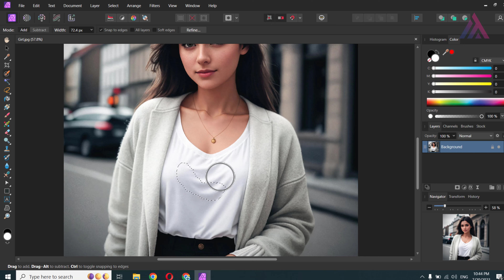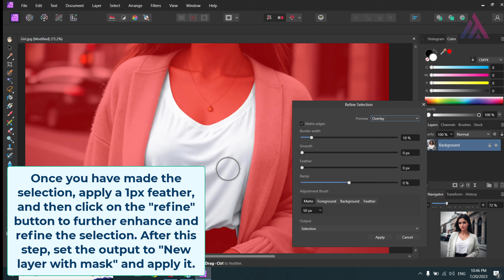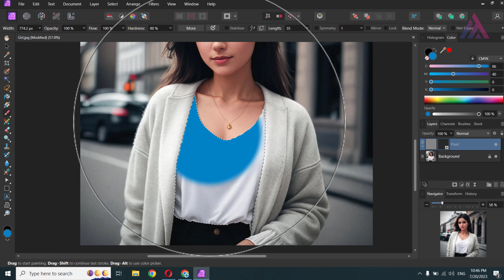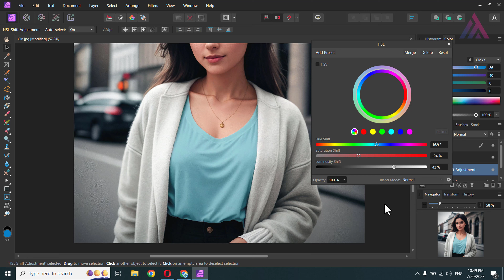Mastering Color Adjustments in Affinity Photo: Changing Colors with Ease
In this comprehensive tutorial, you will learn the step-by-step process of changing the color of anything in Affinity Photo with ease. Whether you're a beginner or an experienced photo editor, this guide will walk you through the powerful color adjustment tools and techniques available in Affinity Photo.

Starting with the basics, we will show you how to open Affinity Photo and import your image. Then, we'll delve into the various color adjustment tools, such as HSL (Hue, Saturation, Luminosity), to provide you with a strong foundation for color editing.

You'll discover how to selectively change the color of specific elements in your images while maintaining overall harmony. We'll demonstrate how to masterfully adjust hue, saturation, and luminosity to achieve the perfect color effect you desire.

Throughout the tutorial, we'll share tips and tricks to enhance your color adjustments and make your images truly stand out. We'll also explore combining multiple color adjustments to create unique and stunning visuals.

By the end of this tutorial, you'll have the confidence to tackle any color-changing project in Affinity Photo.

Get ready to unleash your creativity and bring your vision to life with the power of color adjustments in Affinity Photo!